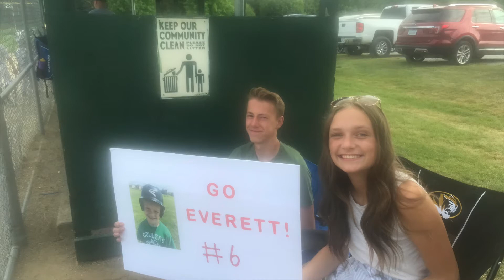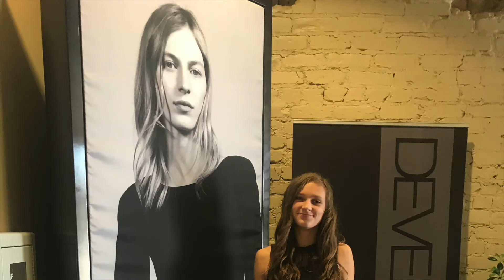To Caroline on her 18th Birthday...